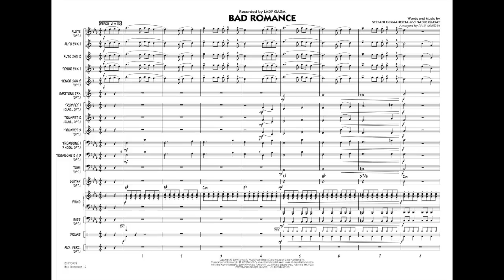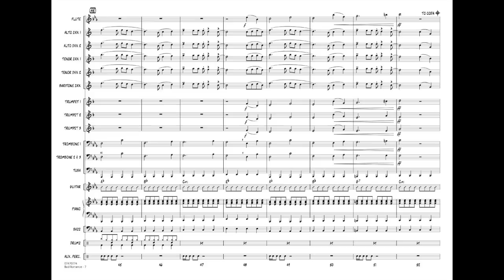Bad Romance arranged by Paul Murtha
Young players will have a blast with this dynamic yet easy version of the huge hit by Lady Gaga. Trombones state the distinctive riff theme, and later the sax section trades statements with the brass in this well-scored and solid arrangement. No solos required.
HL07470773
HL07470774